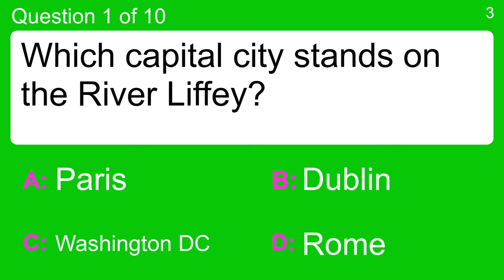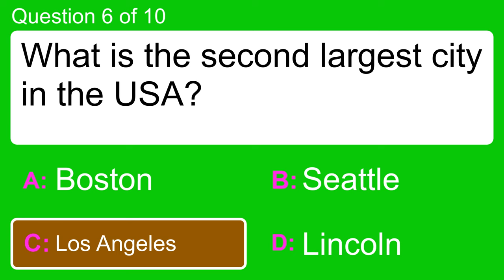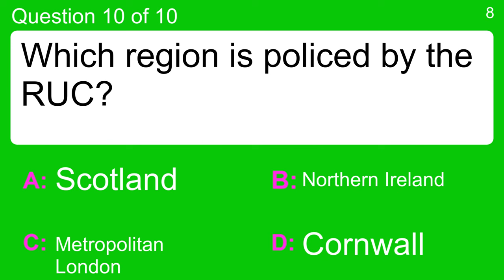General Trivia Challenge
Question 1 : Which capital city stands on the River Liffey?
 Answer a: Dublin
 Answer b: Paris
 Answer c: Rome
 Answer d: Washington DC

Question 2 : What term describes the cultivation of plants without soil?
 Answer a: Bonsai
 Answer b: Hydroponics
 Answer c: Ring culture
 Answer d: Topiary

Question 3 : On "The Simpsons", who is Lisa's brother?
 Answer a: Bart
 Answer b: Homer
 Answer c: Marge
 Answer d: Maggie

Question 4 : Palma de Mallorca is in which country?
 Answer a: France
 Answer b: Italy
 Answer c: Spain
 Answer d: United Kingdom

Question 5 : What is the tallest mountain in USA?
 Answer a: Mount McKinley
 Answer b: Mount Saint Elias
 Answer c: Mount Foraker
 Answer d: Mount Shasta

Question 6 : What is the second largest city in the USA?
 Answer a: Boston
 Answer b: Lincoln
 Answer c: Los Angeles
 Answer d: Seattle

Question 7 : What is a Female Domestic Servant called?
 Answer a: Chambermaid
 Answer b: Maid
 Answer c: Madam
 Answer d: Milliner

Question 8 : Where is Tipperary?
 Answer a: Belgium
 Answer b: England
 Answer c: Ireland
 Answer d: Scotland

Question 9 : What gives the Vancouver dish of candied salmon its sweetness?
 Answer a: Chocolate Sauce
 Answer b: Honey
 Answer c: Maple Syrup
 Answer d: Sugar

Question 10 : Which region is policed by the RUC?
 Answer a: Cornwall
 Answer b: Metropolitan London
 Answer c: Northern Ireland
 Answer d: Scotland